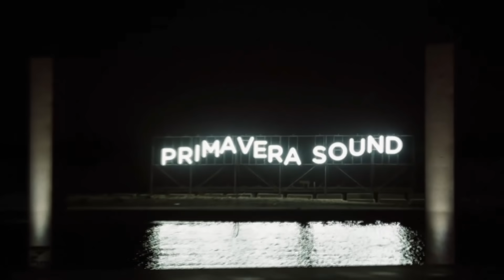SEVGİLİ 2019!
chances* evet. farkettim.

2019. Hayatımın en garip senesi. Her anlamda hayal edemeyeceğim şeylerin başıma geldiği bir sene. İyisi çok iyi, kötüsü çok kötü. Ne olduysa, yine de iyi ki olmuş, bir sebebi varmış.

Bu sene kesinlikle böyle bir özet videosunu haketmişti, böyle videolar yapmayı ne kadar özlemişiz! Bu anlarımın mutlaka birkaçını hatırlayacaksınız, çünkü siz de oradaydınız. Bu bence en çılgınca olanı. Hepimizin anıları. Yanımda olduğunuz için çok mutluyum, ama lütfen 2019 bir an önce bitsin ve 2020 çok daha güzel olsun - hepimiz için. Hepinizi tek tek çok seviyorum - ne kadar teşekkür etsem az. Hep yanımda olduğunuz için, aile olduğumuz için. Hepinize şimdiden mutlu yıllar!

not: 56 dk lık videodan sonra bir nefes alın istedim :D
not2: sizi seviyorum:)))

Music: Can Ozen - Seen. Can' a şarkılarını kullanmama izin verdiği için müteşekkirimdir.

Videonun son kısmını, belki instagramda da takip ettiğiniz, @cansu.editx sayfasını yöneten İrem bana hediye etti. Ne kadar teşekkür etsem az. Kendini bu konuda inanılmaz geliştirdiği için çok mutluyum, yaptığı her şey beni inanılmaz mutlu ediyor. Destek verirseniz çok mutlu olur.

Eğer buralara kadar okuduysanız bana yorum olarak
2019 sizin için nasıl geçti, bir iç dökülsün. Valla dökülsün artık. Bıktık senden 2019, 10 yıl yaşlandık 2019.